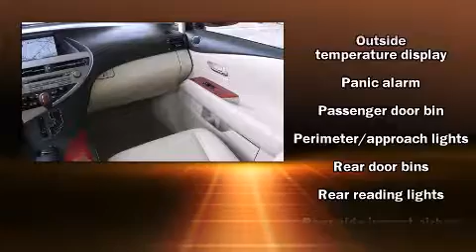2010 Lexus RX 350 in Frederick, CO 80504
Stevinson Lexus of Frederick
8337 Raspberry Way
in Frederick, CO 80504

Load your family into the 2010 Lexus RX 350. With less than 20,000 miles on the odometer, this 4 door sport utility vehicle prioritizes comfort, safety and convenience. Under the hood you'll find a 6 cylinder engine with more than 270 horsepower, providing a smooth and predictable driving experience. A wealth of standard features means that you no longer have to sacrifice. Like all wheel drive, front and rear reading lights, a built-in garage door transmitter, fully automatic headlights, power windows, remote keyless entry, an overhead console, and power front seats. Everything is where it ought to be, from the dashboard controls to the door locks and window controls. Lexus also prioritized safety and security with features such as: head curtain airbags, front and rear SIDE impact airbags, traction control, brake assist, anti-whiplash front head restraints, a security system, an emergency communication system, and 4 wheel disc brakes with ABS. Electronic stability control ensures solid grip atop the road surface, no matter how challenging the driving conditions. A Carfax history report indicates just one previous owner. Our experienced sales staff is eager to share its knowledge and enthusiasm with you. We'd be happy to answer any questions that you may have. Please don't hesitate to give us a call.